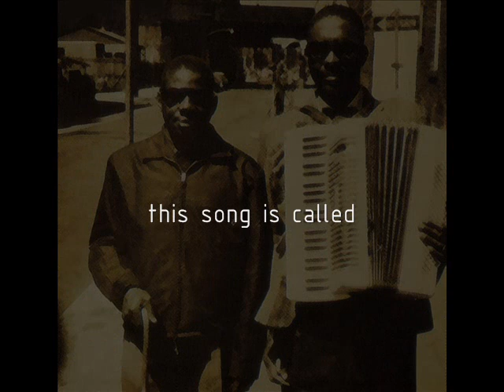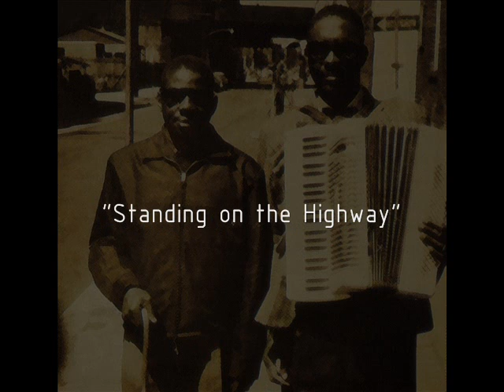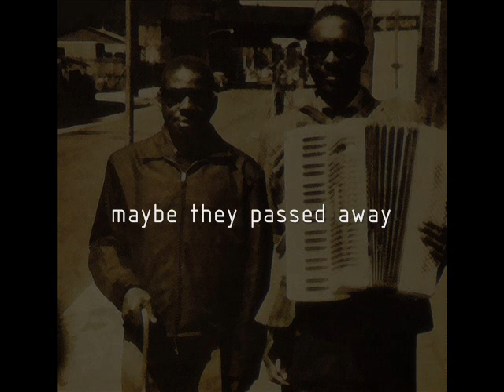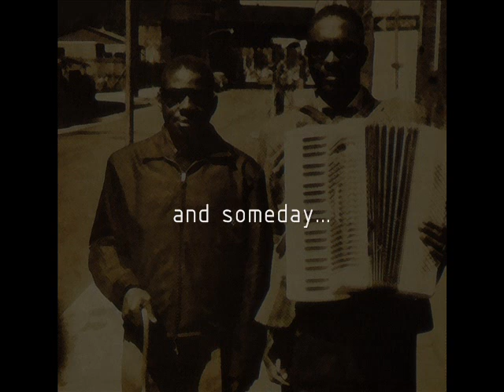Clarence Clay & William Scott | Wake Up In Glory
How could I NOT share this gem with you?

Well, I must admit that first I had to get used to their unique sound, but now I'm hooked! Listening to this music is one pure, harmonic, haunting experience. Please just listen and maybe you'll like it too! It will be 3:25 well wasted!

Clarence Clay and William Scott (both born in the 1920's) had been singing and playing on the streets of Philadelphia for thirteen years by the time they were noticed by Pete Welding.

Clay & Scott were blind black street singers who sang gospels accompanied only by one accordion (played by Clarence Clay). American researcher Welding produced a complete album featuring these two preaching musicians, which was recorded in 1961 in Philadelphia, PA, and two years later they recorded another studio album, released on Bluesville (nr. 1066), called "The New Gospel Keys", produced by Kenneth S. Goldstein & Pete Welding.

After that final recording session Clarence Clay and William Scott disappeared and -as far as I know- nobody heared of them since...

Sources:
Book: "Red River Blues - The Blues Tradition in the Southeast" by Bruce Bastin (1995)
CD inlay booklet: "Standing on the Highway" featuring Clay and Scott, from Testament Records (1998)